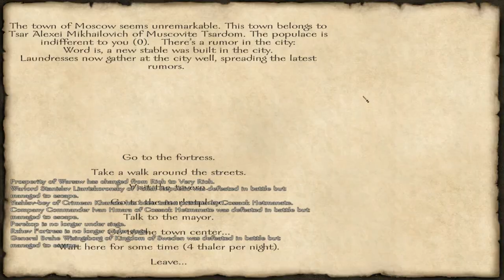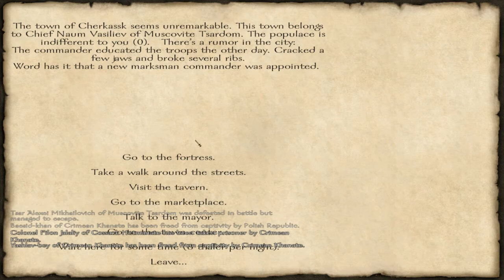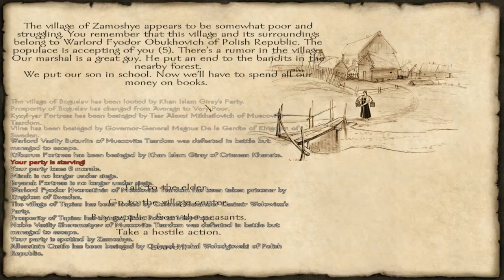Yushatak in Mount and Blade With Fire and Sword - Episode 1 - Is This a Series?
How many times can he upload this video before Youtube let's it air? Let's see!